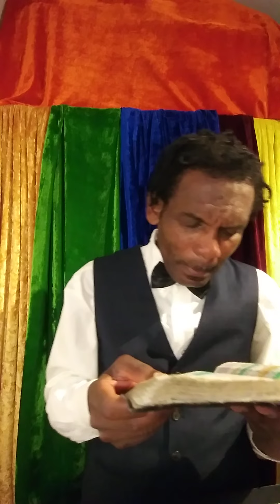YOUR LIGHT L.I.G.H.T HAS COME. CHRIST SOCIETY SCHOOL OF THE MIRACULOUS